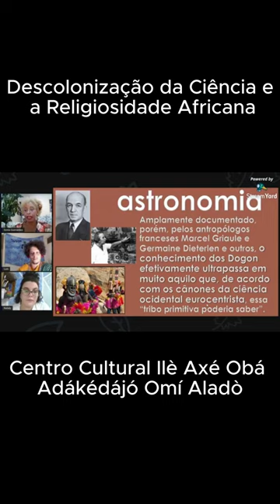Live - A Descolonização da Ciência e a Religiosidade Africana - Profª. Drª. Sonia Guimarães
Conhecimento dos Dogons (11/55)
O tema dessa Live sobre a Descolonização da Ciência e a Religiosidade Africana, tem como principal intuito abordar e resgatar a importância dos Saberes Negros de África e de Diáspora na relação profunda em que a Ciência e a Religião formaram um único pilar dentro da Cosmopercepção Africana.
Convidados: Profª. Drª. Sonia Guimarães e Luís Gustavo. Mediação Nátaly Pereira

Profª. Drª. Sonia Guimarães

"Uma mulher apaixonada pela ciência, Sônia Guimarães é a primeira doutora negra em física no Brasil. Professora, inventora e física, ela tem uma trajetória que fez com que se tornasse uma referência de determinação e resistência para outras mulheres.

Sônia começou a quebrar barreiras ainda jovem: quando foi aprovada em física na UFSCAR (Universidade Federal de São Carlos), ela se tornou a primeira da família a ingressar no ensino superior. Mas os obstáculos ainda seriam muitos, uma vez que dos 50 alunos de sua classe, apenas cinco eram mulheres.

Logo no segundo ano do curso, a física encontrou seu amor pela física moderna e, a partir daí, começou a traçar seu espaço na Academia. Após a conclusão de sua graduação, Sônia iniciou um mestrado em física aplicada na USP (Universidade de São Paulo) e, depois, ingressou em um doutorado em materiais eletrônicos na UMIST (University of Manchester Institute of Science and Technology), na Inglaterra.  " Fonte: acidadeon.com

Luís Gustavo Porto Paixão

Bacharel em física pela Universidade Estadual de Campinas, com experiência na área de física de neutrinos.
Pesquisador em física à nível de mestrado, atua na área de física de neutrinos com ênfase na detecção e fenomenologia de neutrinos, utilizando simulações.
Em sua pesquisa atua na área de simulação computacional de fenômenos físicos utilizando softwares como o GLoBES (linguagem C) e LArSoft (C++), além de outras experiências importantes para análise de dados em softwares como o ROOT (C++) e o Phyton.